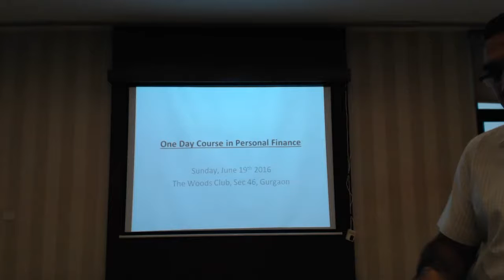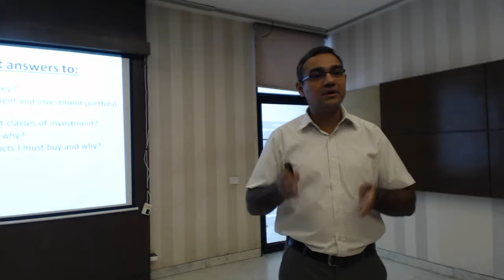One Day Course in Personal Finance Mr Sumit Bhasin